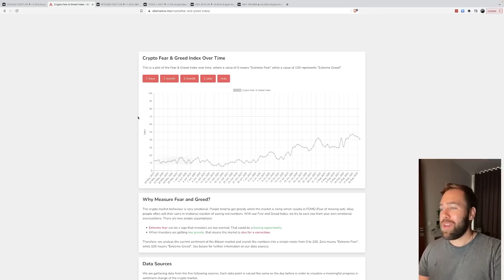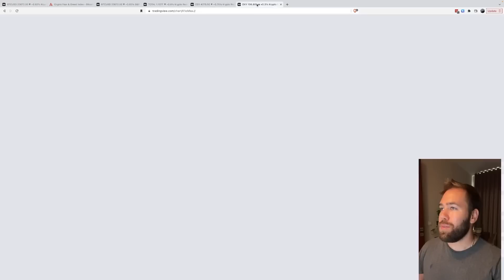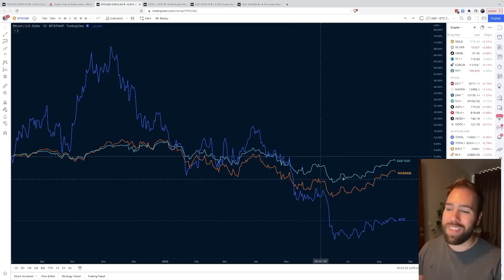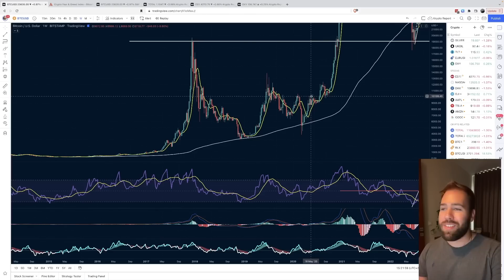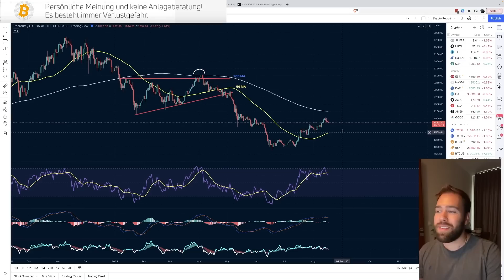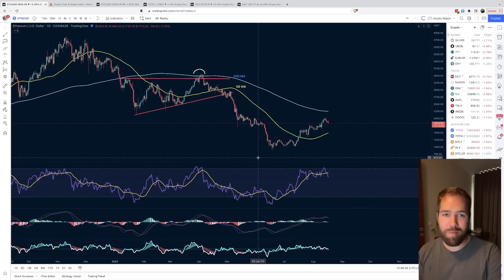Bitcoin: Ist die Rallye bald zu Ende?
Die Märkte sind im Zuge der jüngst gesunkenen Inflationszahlen in den USA in den letzten Wochen wieder stark gestiegen, weshalb sich für viele Anleger nun die Frage stellt, ob sich der Trend weiter fortsetzt oder die Rallye hier nun langsam aber sicher ihr Ende findet.

00:00 Intro
01:16 Gründe für die jüngste Bärenmarktrallye
04:06 Gründe für das Ende der Bärenmarktrallye
09:26 Gründe dagegen
12:25 Fazit
13:31 Schlusswort
13:58 Thema Krypto Report

Offenlegung wegen möglicher Interessenkonflikte: Der Autor ist in den folgenden besprochenen Wertpapieren bzw. Basiswerten zum Zeitpunkt der Veröffentlichung investiert: Bitcoin.